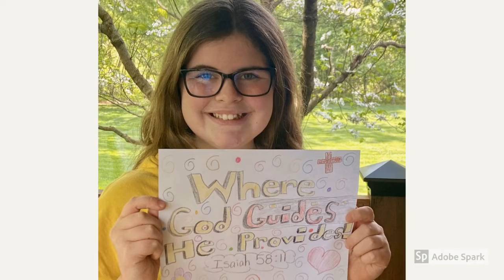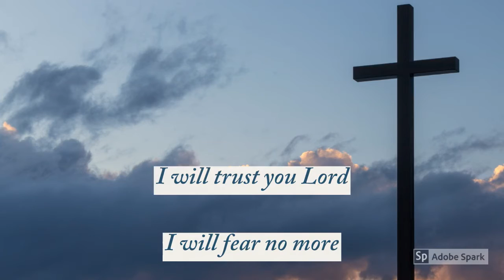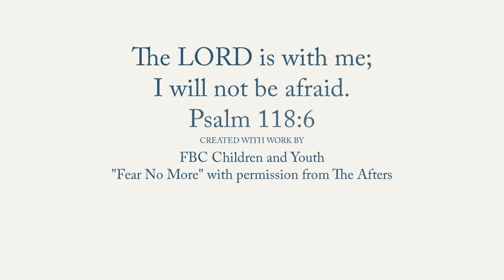Fear No More